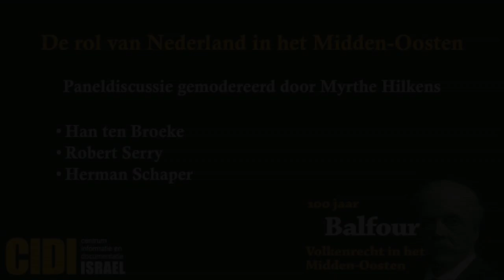Paneldiscussie op het CIDI-symposium 100 jaar Balfour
Op 8 november 2017 vond in Den Haag het CIDI-Symposium: 100 jaar Balfour – Volkenrecht in het Midden-Oosten plaats.
Zie hier de paneldiscussie over de rol van Nederland in het Midden-Oosten. Han ten Broeke – VVD-Kamerlid en woordvoerder buitenlandse zaken, Robert Serry – voormalig VN-gezant in het Midden-Oosten, en Herman Schaper – Eerste Kamerlid D66 en hoogleraar vrede, recht en veiligheid, deelden hun visie op deze kwestie en gingen met elkaar in discussie. Dit panel werd gemodereerd door Myrthe Hilkens.